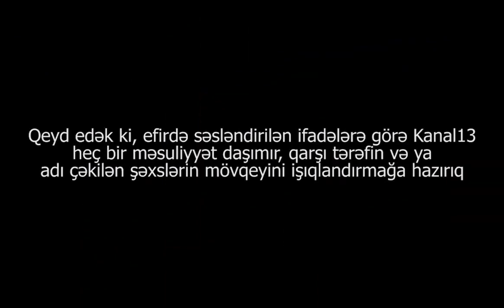"Heydər Əliyevin şəklini yaxasına vuranlar, GƏLİB BU MİLLƏTƏ HƏDƏ-QORXU GƏLİRLƏR"-İMİŞLİDƏ ETİRAZ